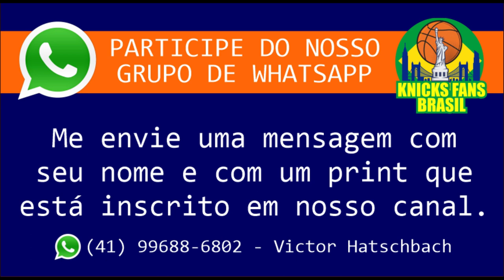Zach Braziller (NY POST): NBA Draft , Knicks Rumors, Kai Sotto, Pick 04 (Jaden Ivey), 11 e 42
Zach Braziller, Colunista do New York Post fala em nosso canal Knicks Fans Brasil sua opinião sobre O DRAFT NBA 2022 para o New York Knicks em relação a PICK 11. Quais os jogadores mais interessantes e os mais realistas para o Knicks conseguir nesse dia 23 de junho.
Fala sobre Kai Sotto, Dyson Daniels, Benedict Mathurin, Jalen Duren, Mark Williams, Johnny Davis, Malaki Branham, AJ Griffin, etc.
Fala também sobre a possibilidade do Knicks negociar a PICK 04 com o Sacramento Kings, já que o Knicks tem interesse em Jaden Ivey.

ADM @victorhatschbach

Este Vídeo é um Oferecimento de:

07) Mentor (apostas online): o_mentor_tips
08) Decorgesso: @decorgessocwb / @decorgessojoinville
09) Cambiall Campinas: @cambiallcampinas